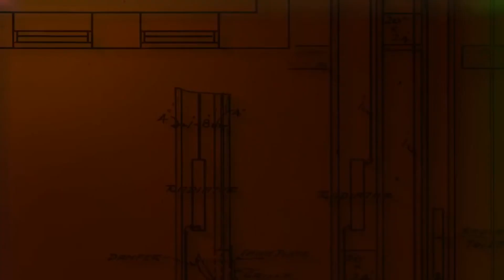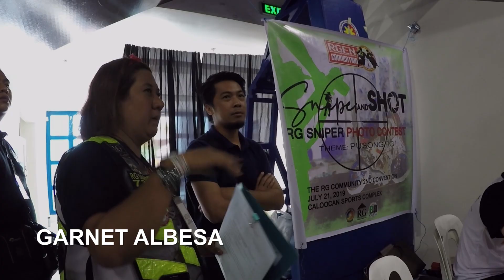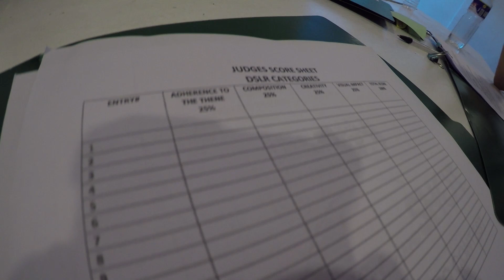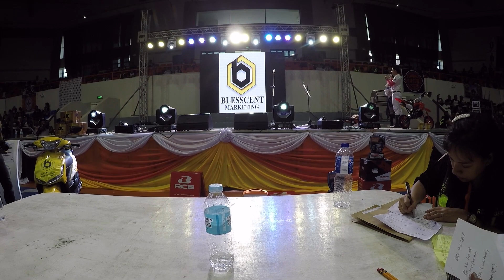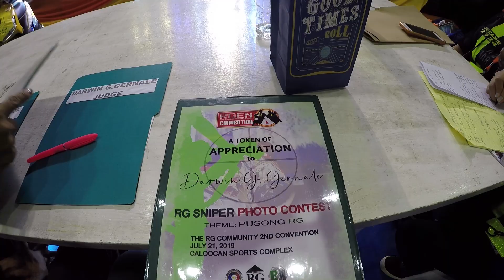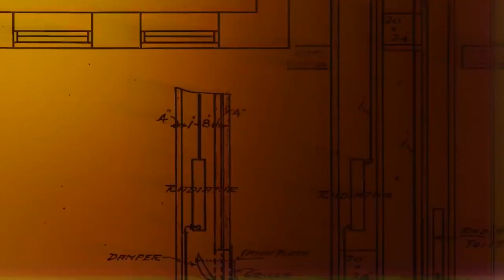RG COMMUNITY PHOTO CONTEST Vlog #9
photowalk, photography, travel, Adventures, places